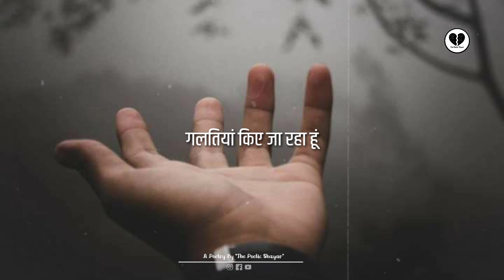Meri Galatiya 💔 Sad Shayari Status 😔 Sad Status | Sad Poetry Status | Sad Love Status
💔 Sad Shayari Status 😔 Sad Status | Sad Poetry Status | Sad Love Status

 🥺! Sad Status | Sad Boy Status | Very Sad Status @Tera Sona

💔🥀Very Sad Song status 😥 Broken Heart 💔 WhatsApp Status Video 😥 Breakup Song Hindi 💔😭AbhayCreativity

Chhod Jane Ka Dar🥺||💔Sad Status 😭||Sad Shayari Status 😞||Sad Poetry Status💔

sad status
bewafa shayari
Official Tanya World
Ak Channel
Sana Creator
Sumaiya Creations

❥ Written By- "the poetic shayar"
❥ Recited By- "the poetic shayar"
❥ I am not the owner of the images
and BGM

❥ You can follow us also On FB and INSTA,the links are mentioned in "About" section.